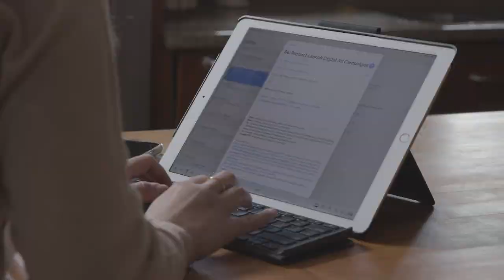Choice | Ecosystem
“Am I going to go into the office today or stay home?”

The Evolving Workplace is an interdependent ecosystem of considerations and choices.

Design an environment that supports individual work motivations